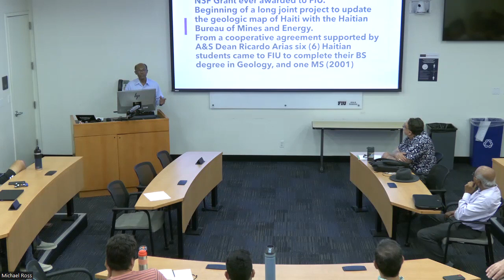Drs. Joel Heinen & Florentin Maurasse-FIU Earth and Environment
Arriving at FIU in 1973 and 1993, respectively, Drs. Florentin Maurasse and Joel Heinen were founding members of academic units from which the current Department of Earth & Environment formed. Together, their unique perspectives provide a lens to view the development of the physical and natural sciences during FIU’s first half century, a period in which Miami and its institutions changed dramatically.

For more information about our Undergraduate and Graduate Degree Programs, Certificates, and Syllabi visit our